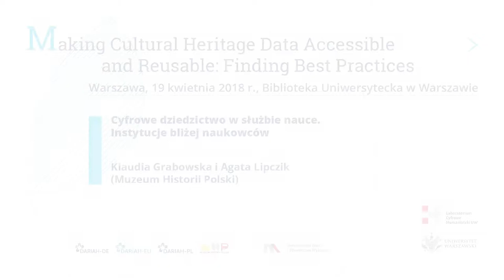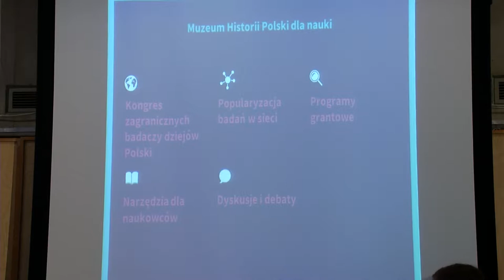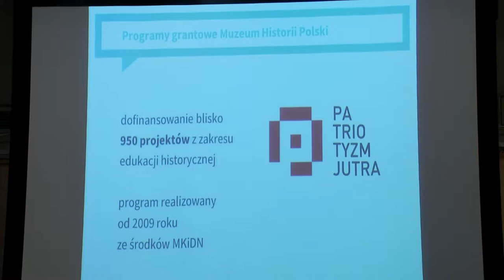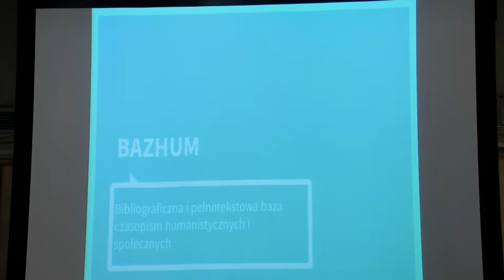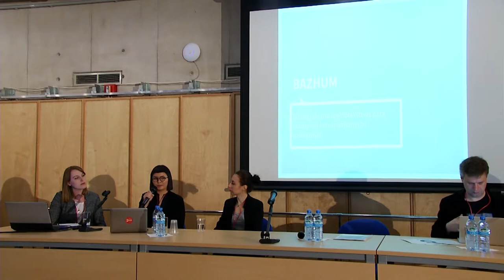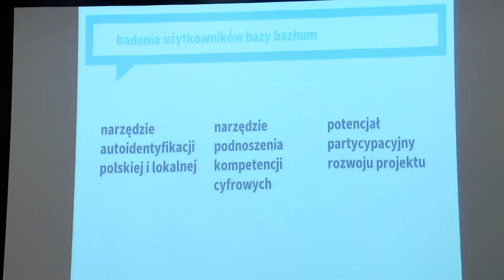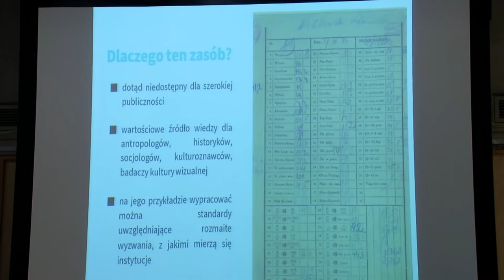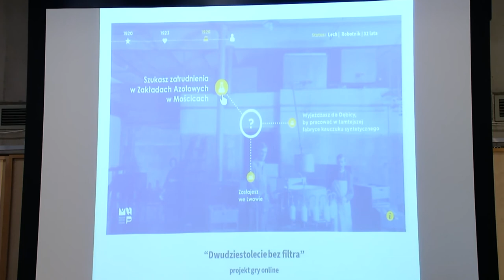Cyfrowe dziedzictwo w służbie nauce. Instytucje bliżej naukowców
Klaudia Grabowska i Agata Lipczik (Muzeum Historii Polski)

Organizatorzy: DARIAH-PL, Muzeum Historii Polski, DARIAH-DE.
Wsparcie organizacyjne: LaCH UW
Patronat: Ministerstwo Nauki i Szkolnictwa Wyższego